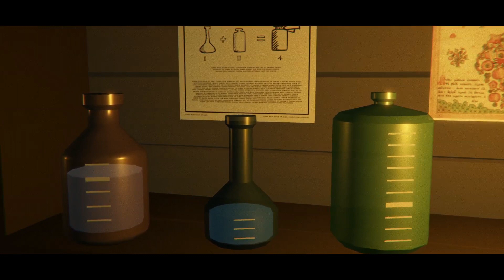Black Book - Accidentally Completing the Measuring Puzzle - Part 36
Join me as we play Black Book, a dark RPG Adventure, based on Slavic myths, in which we play as a young witch. We will fight evil forces in card-based battles and explore the world, where humans live alongside mythological creatures.